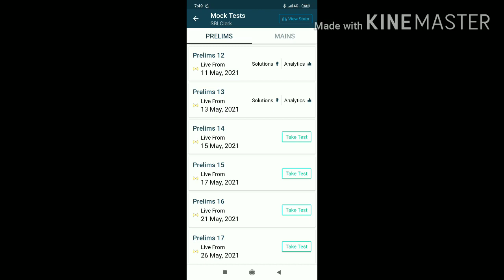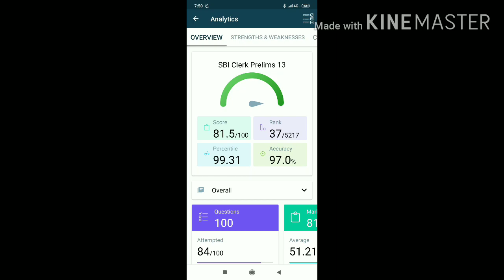My SBI clerk Pre mock score|| Aapka kya score Raha??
In this video I have share my mock score of SBI clerk Pre and how to increase the mock score ..if you like the effort then do like , share the video and subscribe the channel 😊🙏

My Instagram username:-@nitinkanirkshan